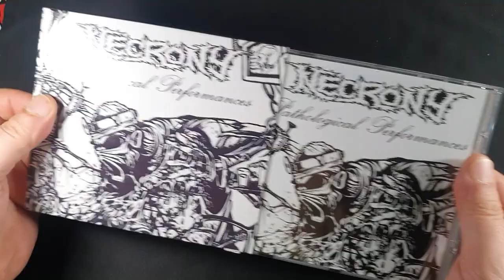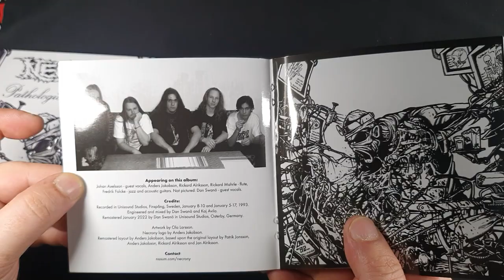Necrony - Pathological Performances Unboxing 1993 Sweden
Genres -  Death Metal/Grindcore
Music 9/10

1.Rigor Mortis Sets In 01:30
2.Dexterous Embryectomy 04:42
3.Submassive Necrosis Disgorgement 04:38
4.Gynopathological Excav-Eater 03:54
5.Accumulation of Exudate 04:15
6.Ocular Obliteration 06:11
7.Pro-Rectal Carnage 03:50
8.Excavated, Eviscerated and Emaciated 04:37
9.Effervescing Discharge of Putrescent Corpulence 03:25
10.The Squirming Worms 06:25
11.Acute Pyencephalus and Cerebral Decomposure 07:08
12.Funeral Ferocity 02:05